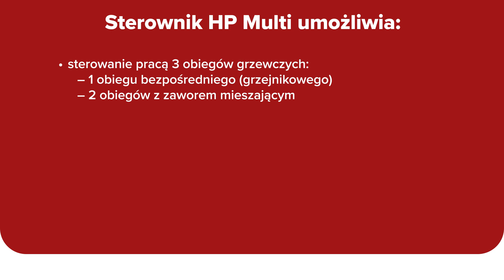HP Multi: omówienie elementów zestawu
Sama pompa ciepła to nie wszystko. Bardzo ważne jest również jej sterowanie. Inteligentne zarządzanie urządzeniami Termet umożliwia sterownik HP Multi. Co warto o nim wiedzieć?